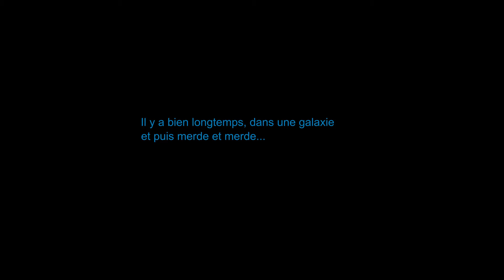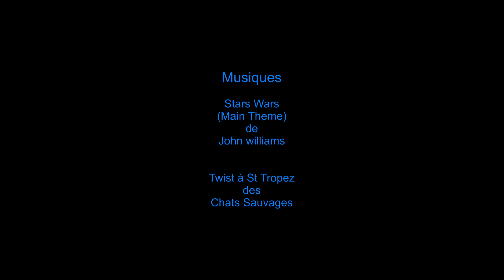c3po en vacance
C3PO après de nombreuses batailles, avec son compagnon  R2D2, s'offre une petite semaine à ST Tropez. Ici on le vois heureux dans le vaisseau qui l'emmène vers la France. Ce reposer dans le seul espoir de restaurer la paix dans la galaxie...